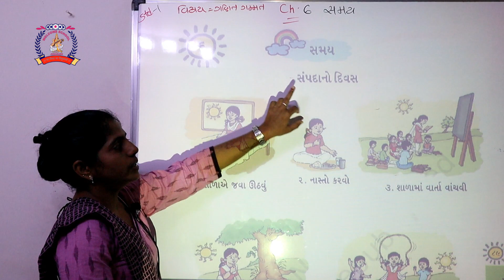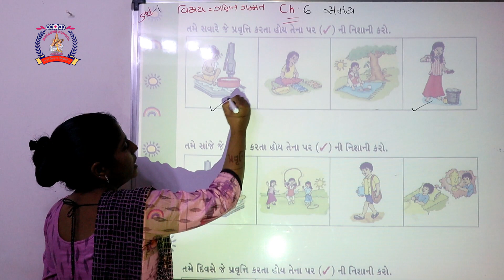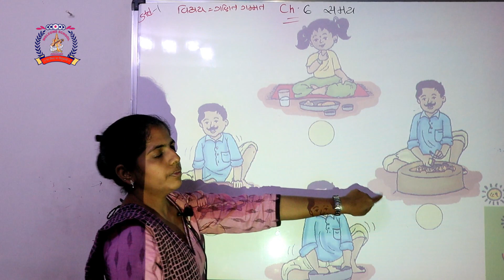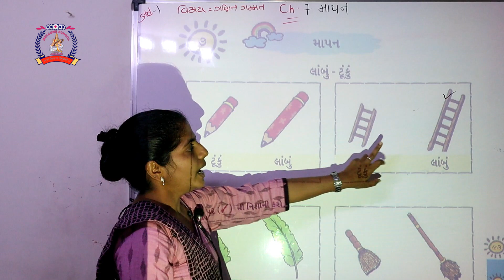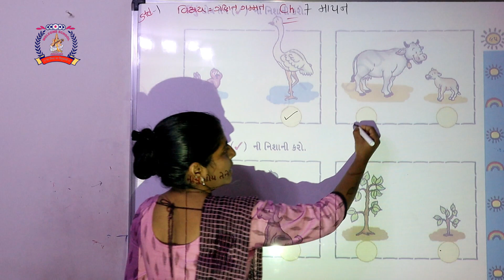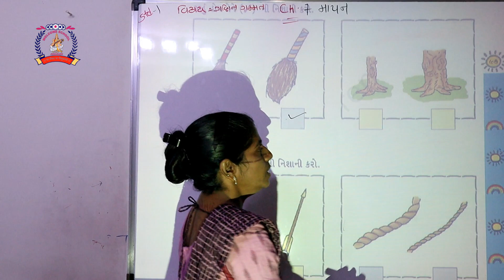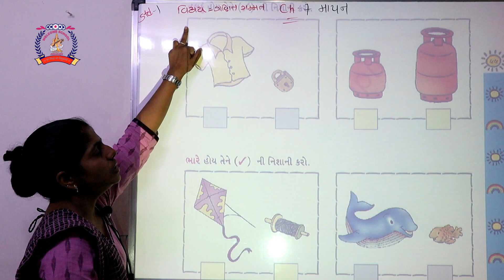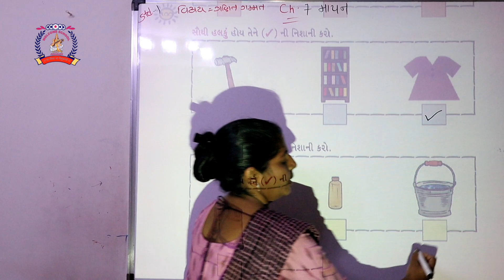CLASS 1 MATHS PART 13